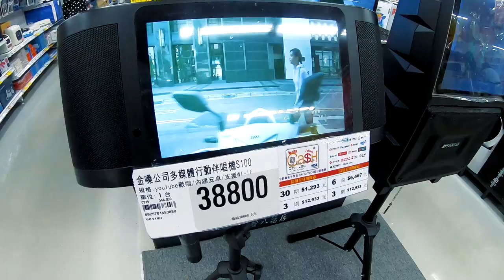吃貨們怎麼準備企劃的!? 找一顆小玉西瓜 最愛.吃貨們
現在加入吃貨們會員,支持我們在youtube圈更加成長!